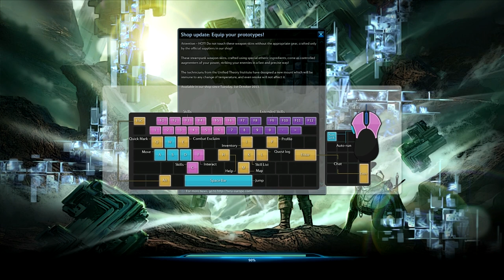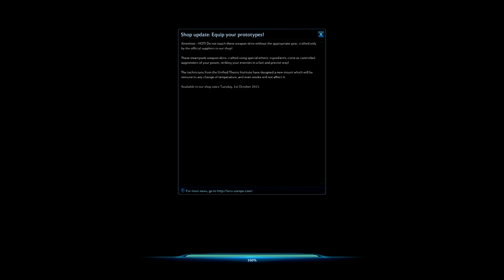TERA - Let's play 1 - Gameplay - First impression - English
Well I normally don't like MMO's and saw this game. It looked really cool in my eyes so this is me (who normally hate MMO's) playing this MMO for the first time. thanks for watching and I hope you'll have a good time ;)